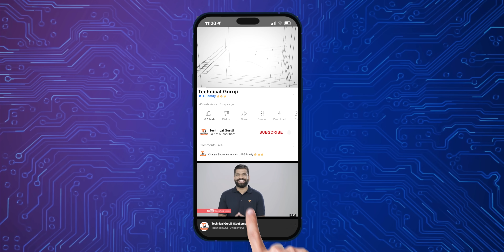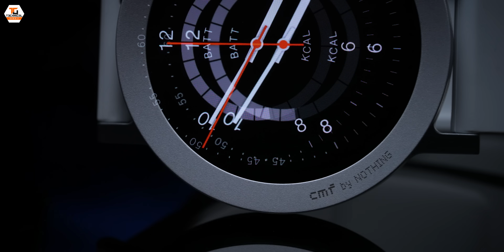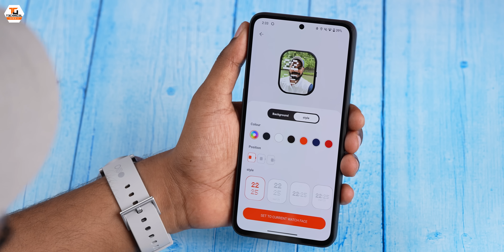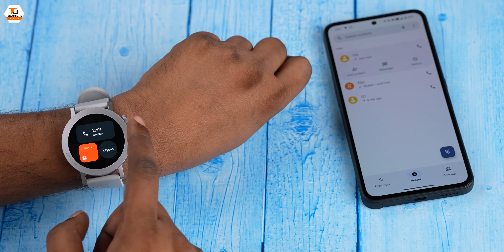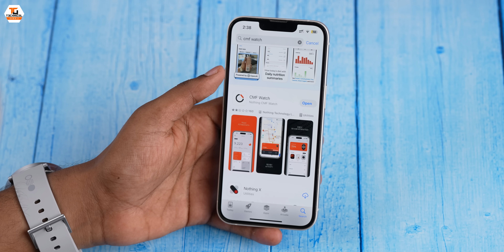CMF Watch Pro 2 Unboxing & First Look - Modular Smartwatch?🔥🔥🔥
Namaskaar Dosto, yeh ek interesting video hai jaha pe maine aapse baat ki hai CMF Watch Pro 2 ke baare mein aur isi ka ek first look share kiya hai. Yeh ek unique smartwatch hai with changing bezels with straps. Mujhe umeed hai ki aapko CMF Watch Pro 2 ki yeh video pasand aayegi.

Our Camera Gear:
1. Sony Alpha 7S III camera